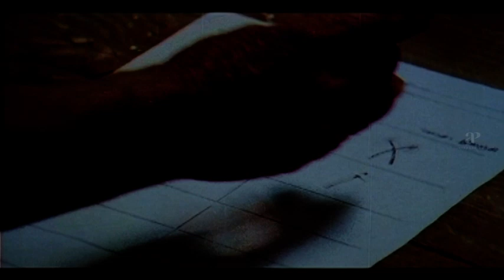Veerapaandi Kottaiyile Tamil Movie | Ramji becomes MLA | Sonia | Myna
Watch Scenes from the movie VEERAPANDI KOTTAYILE starring Ramji, Myna, Sonia, Radha Ravi, Devan, Venniradai Moorthy, Delhi Ganesh, Junior Balaiah and Joker Thulasi. This Movie was Produced by Rainbow International and Music by Vasanthan.

Produced by Rainbow International
Starring
Ramji
Sonia
Myna
Delhi Ganesh
Venniradai Moorthy
Editing Vel
Cinematography GNP.Shetty
Music Vasanthan